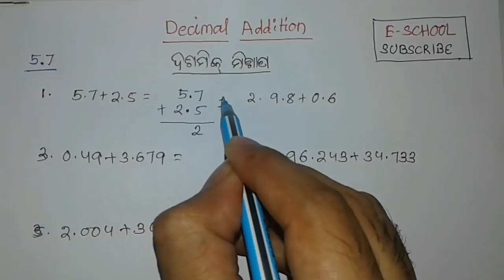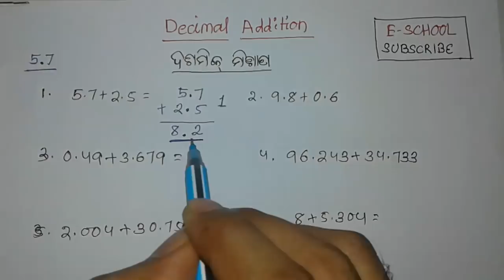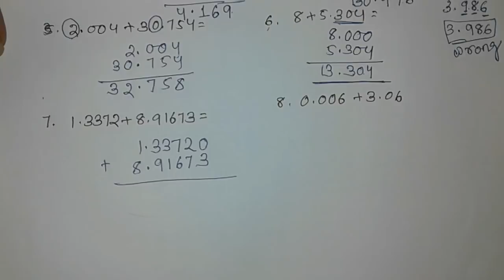Decimal Addition in odia || ଦଶମିକ ମିଶାଣ || by E SCHOOL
decimal addition is one of the most important math process
always interesting to do .
by E SCHOOL

By Mitu Sir E School

● Respiration ( ଶ୍ୱସନ ) Class -10 by Mitu Sir ( Part -1 )

● Respiration ( ଶ୍ୱସନ ) Class -10 by Mitu Sir ( Part -2 )

● Respiration ( ଶ୍ୱସନ ) Class -10 by Mitu Sir ( Part -3 )

● Transportation and circulation ( ପରିବହନ ଓ ସଞ୍ଚାଳନ ) ଜୀବ ବିଜ୍ଞାନ Class -10  part-1 by Mitu Sir

● At The High School ( English for Class -10 ) Part -1 by Mitu Sir

● At The High School ( English for Class -10 ) Part -2 by Mitu Sir

.● All things Bright and Beautiful ( English for Class -10 ) Part -1 by Mitu Sir

.● All things Bright and Beautiful {Question & Answer Discussion )( English for Class -10 ) Part -2 by Mitu Sir

.● A Letter To God ( English for Class -10 ) Part -1 by Mitu Sir

● A Letter To God ( English for Class -10 ) Part -2 by Mitu Sir

● The Solitary Reaper ( English for Class -10 ) Part -1 by Mitu Sir

● The Solitary Reaper ( English for Class -10 ) Part -2  by Mitu Sir

● The Solitary Reaper ( English for Class -10 ) Part -3  by Mitu Sir

● Subject- Verb Agreement Part-1 (English Grammar by Mitu Sir )

● Subject- Verb Agreement Part-2 (English Grammar by Mitu Sir )

● Subject- Verb Agreement Part-3 (English Grammar by Mitu Sir )

● Tense Revisited 1st Chapter  Part-1 (English Grammar by Mitu Sir )

● Tense Revisited 1st Chapter Part-2 (English Grammar by Mitu Sir )

● Tense Revisited 1st Chapter Part-3 (English Grammar by Mitu Sir )

● Types Of Sentences 2nd Chapter Part-1 ( English Grammar for CLass-10 by Mitu Sir )

● Types Of Sentences 2nd Chapter Part-2 ( English Grammar for CLass-10 by Mitu Sir )

● Types Of Sentences 2nd Chapter Part-3 ( English Grammar for CLass-10 by Mitu Sir )

● Types Of Sentences ( Change into Declarative to Exclamatory Sentence )2nd Chapter Part-4 ( English Grammar for CLass-10 by Mitu Sir )

● Types Of Sentences ( Compound Sentences )2nd Chapter Part-5 ( English Grammar for CLass-10 by Mitu Sir )

● Types Of Sentences( Use of Not Only...but also , Either. or , Neither...nor ) 2nd Chapter Part-6 ( English Grammar for CLass-10 by Mitu Sir )

● Types Of Sentences ( Activity -5 & 6 ) { Complex Sentence } 2nd Chapter Part-7 ( English Grammar for CLass-10 by Mitu Sir )

● Types Of Sentences ( Activity - 7 & 8 ) 2nd Chapter Part-8 ( English Grammar for CLass-10 by Mitu Sir )